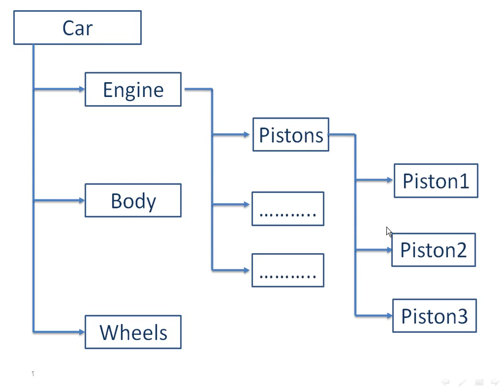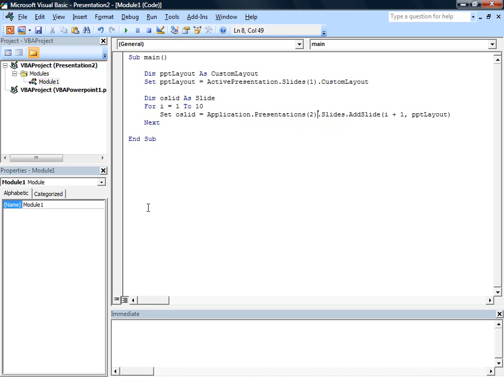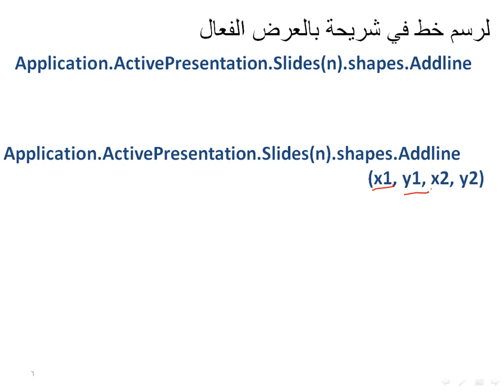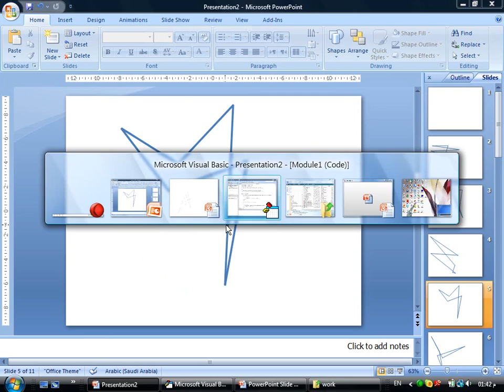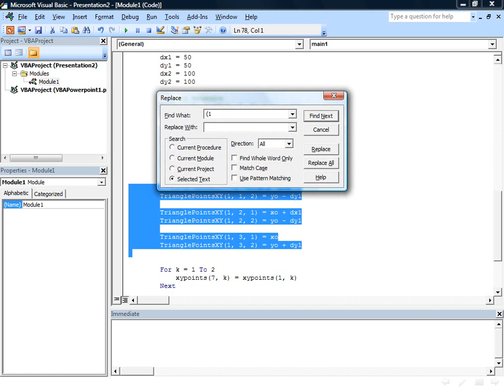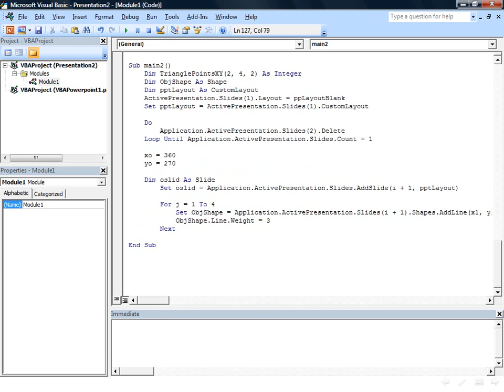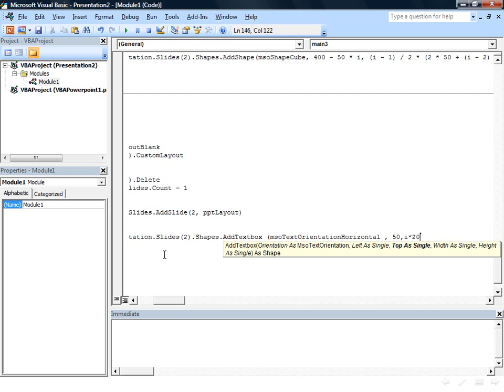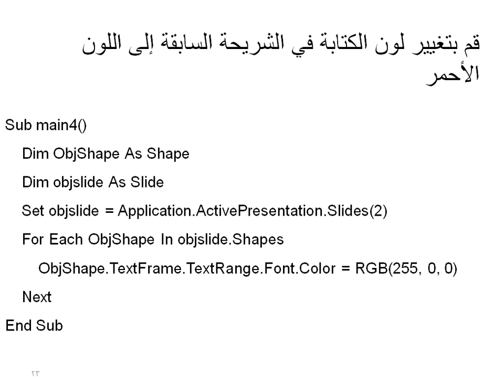شرح طريقة برمجة البوربوينت powerpoint بتطبيقات الفيجوال بيسك visual basic application رقم 1